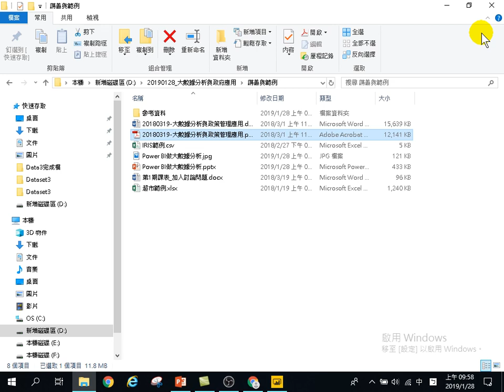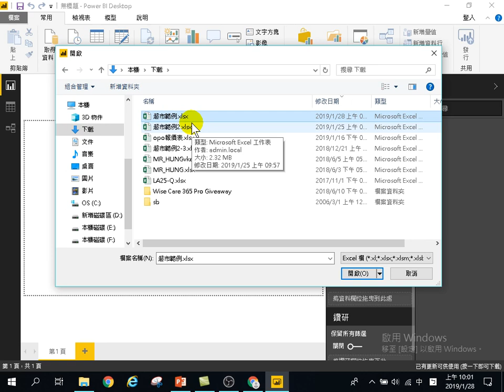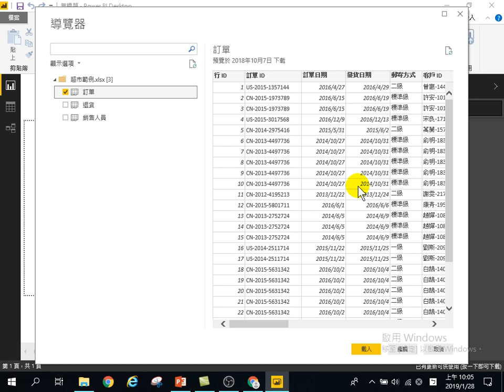用Power BI做大數據分析初階-政策管理應用-07.取得Excel資料、取得資料夾資料